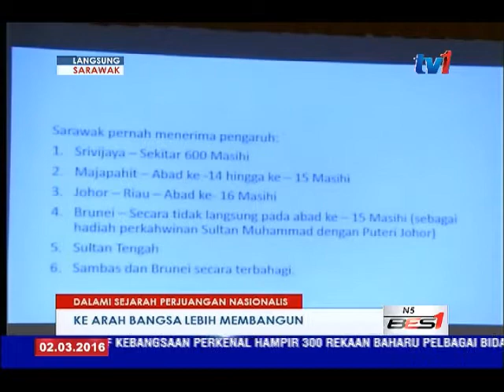LANGSUNG DARI SARAWAK 5 PM [2 MAC 2016]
1. STPM-KEPUTUSAN PAKEJ

2. UNIMAS-CACAT PAKEJ

3. WAHAB-PERJUANGAN PAKEJ

4. WILSON-SOKONGAN PAKEJ

5. LEN-PARKING PAKEJ

6. DENNIS-MSSM PAKEJ